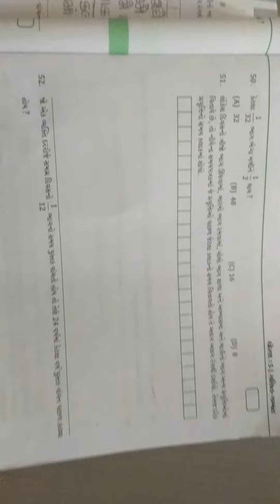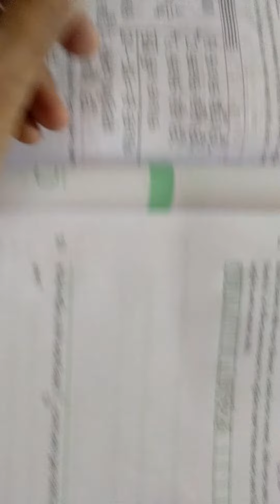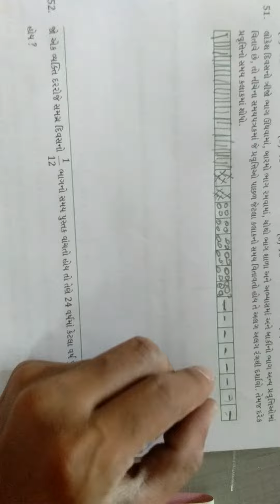ધોરણ - ૫ ગણિત ચેપ્ટર - ૪ પાર્ટ - ૧૨ (૨)